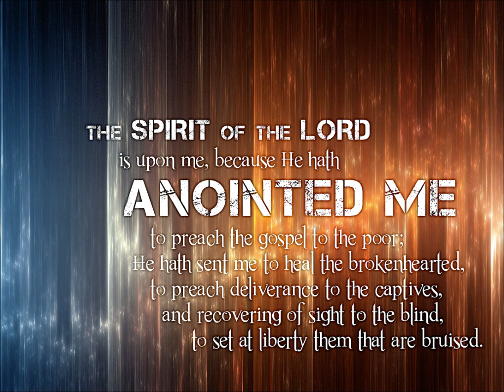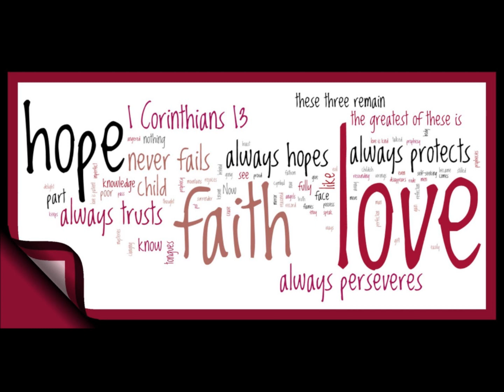Epiphany 4 16